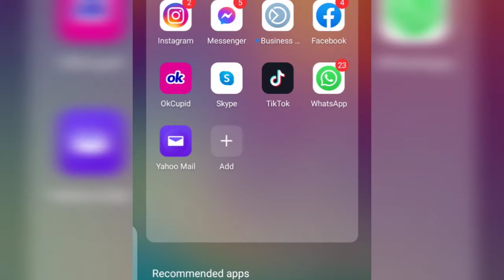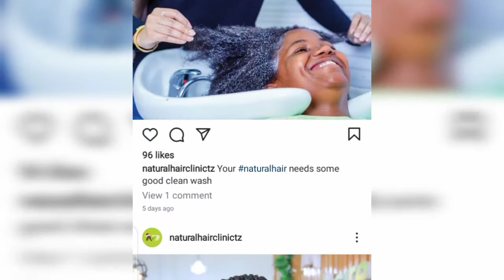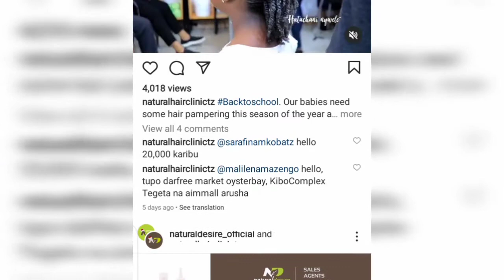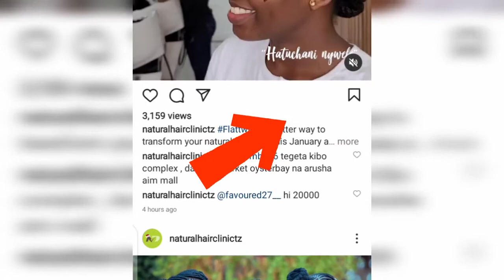4C HAIR SALON VISIT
4C HAIR SALON VISIT

natural hair, 4c hair, natural hair salon, natural hair salon visit, salon visit, type 4 hair, washday